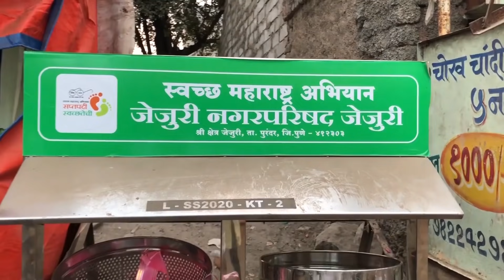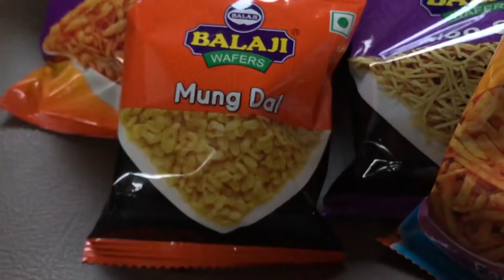ทีเด็ดอินเดีย กับการไปเยือนครั้งแรก - [แดนเนรมิต]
การมาอินเดียครั้งแรกของผมทริปนี้ ทำให้ผมได้เปลี่ยนความคิดกับประเทศนี้โดยสิ้นเชิง ทำให้ผมได้เจอกับผู้คนท้องถิ่นแบบมากมายจริงๆ ได้เจอผู้คนหลากหลายพื้นเพ หลายวัฒนธรรม หลายศาสนา ทุกคนน่ารักมากๆ ถึงแม้บางจุดที่เราไปนั้น ก็ต้องบอกว่าเป็นจุดที่ Local สุดๆ แทบไม่มีนักท่องเที่ยวเลยก็ว่าได้

แต่ที่ประทับใจสุดๆ กับทริปนี้ก็น่าจะอาหารอินเดีย หลังจากได้ลองมื้อแรก ก็ติดใจ จนเป็นความตั้งใจว่า ตลอดทั้ง 5 วันในทริปนี้ผมจะลุยอาหารอินเดียแบบสุดๆจริงๆ

ติดตามอัพเดท Dan Neramit ในช่องทางอื่น :

ฝากเพื่อนๆติดตามชมกันด้วยนะครับผม !!!